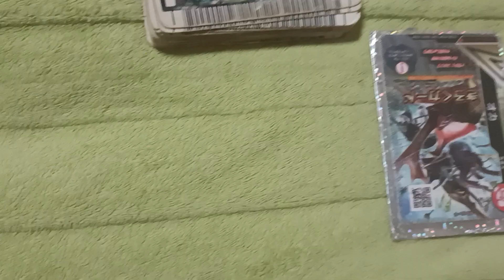ムシキング 俺のターン! ドロー!! 3407